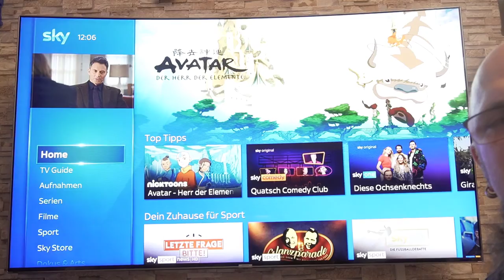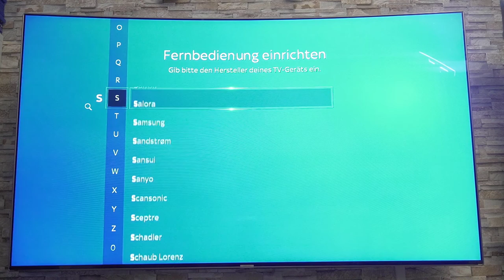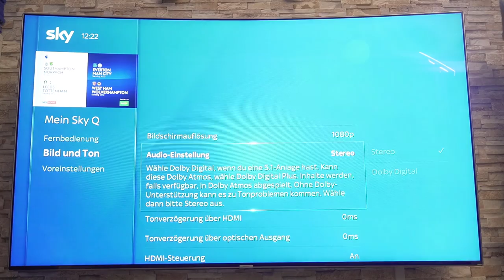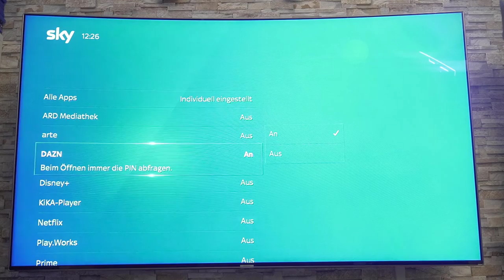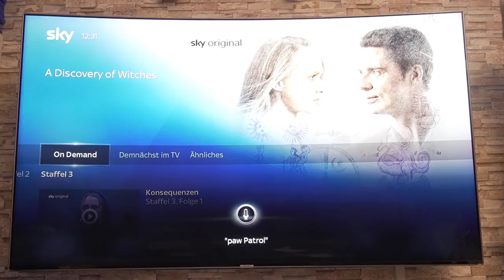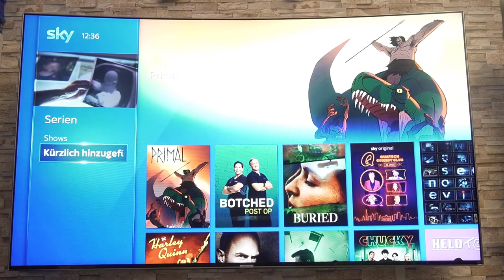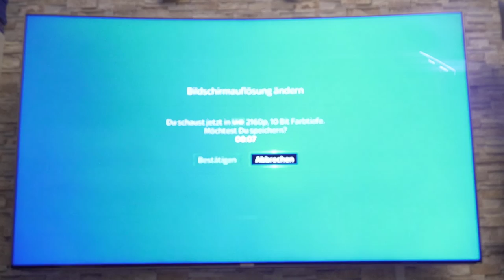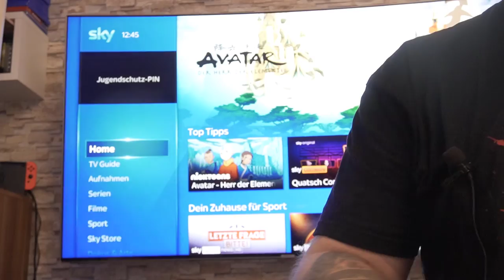SKY Q Mini | Anschlssen und Einstellungen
Sky Q Wandhalterung
Sky Q Mini Wandhalterung
Sky Q Mini Wandhalterung2
Sky Q-Fernbedienung Silikon Schutzhülle
👍🖖🤟Mein Equipment👍🖖🤟
Ihr habt Bock mit mir zu zocken oder zu texten? Kein Problem:
PSN: odin_ase
Steam: odin_ase